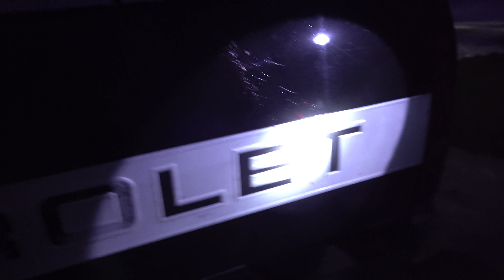New York Rifle Season Opener 2019 PART 2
I was lucky enough to put a great buck on the ground.

Receive $1.00 off a minimum purchase of $25.00 (Limit one per user)  Expires Nov. 30, 2019
Receive $2.00 off a minimum purchase of $50.00 (Limit one per user) Expires Nov. 30, 2019

Want some KEO gear!?
THANKS!